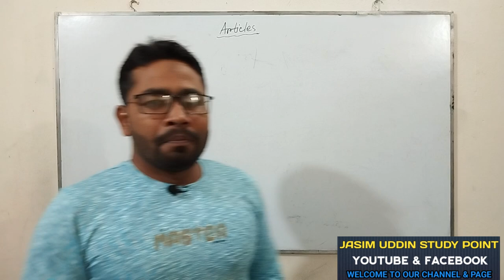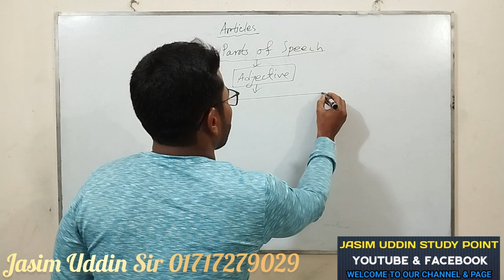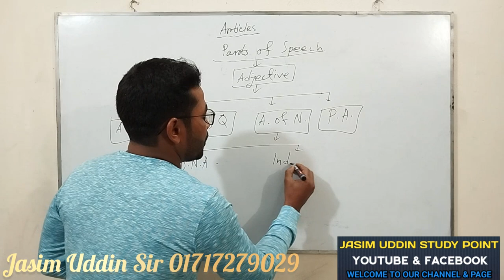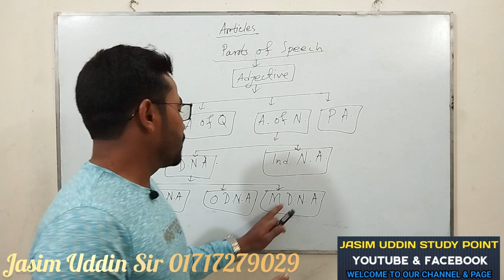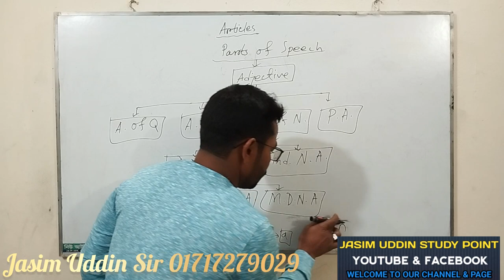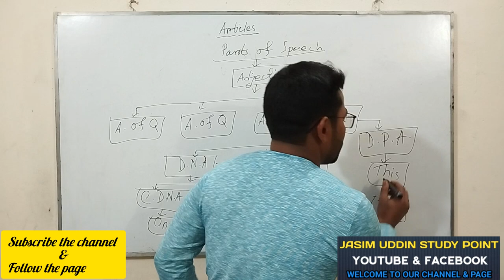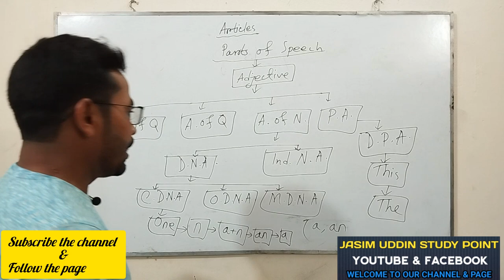Articles.How to produce Articles.(Episode :01)Jasim Uddin Sir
Articles.How to produce Arlicles.You will be able to use articles.